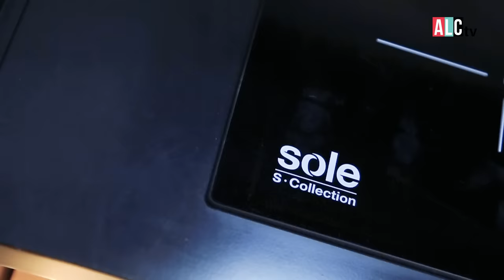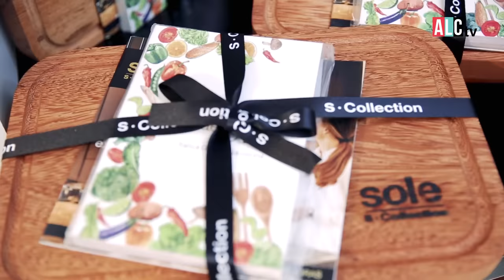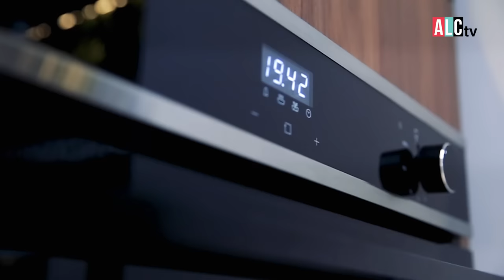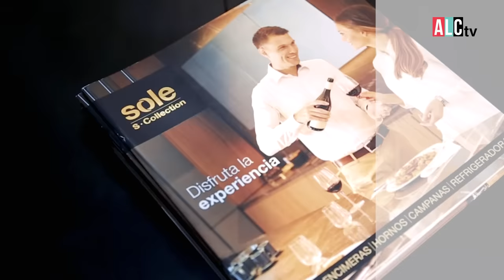Así es una master class con Ignacio Barrios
ALCNews Nuestros amigos de Sole organizaron una Master Class de cocina para mamis a cargo de un conocido de la casa: Ignacio Barrios.

Presentado por: Sole

Cable:
8 y 508 HD de Claro Tv
1193 HD de DIRECTV